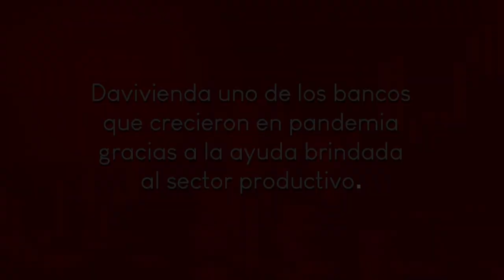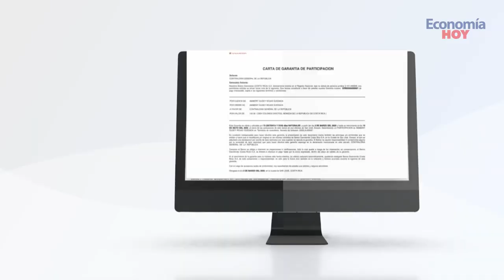Banco Davivienda 10 años en Costa Rica.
Davivienda uno de los bancos que crecieron en pandemia gracias a la ayuda brindada al sector productivo.
Arturo Giacomín, presidente ejecutivo Davivienda

Presentado por Davivienda Costa Rica

Economía Hoy...